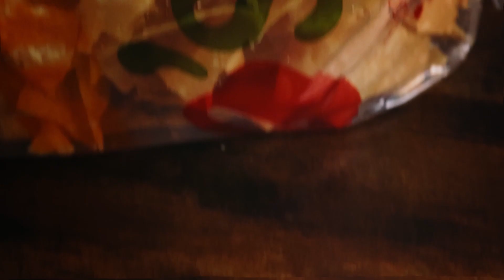The Best Queso from 3 Large Chain Restaurants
Queso...one of the best foods EVER and a very popular dish in Texas. It's a great snack/appetizer/dip/all occasion food! It's very versatile as well with all the different options: green chili, beef queso, queso blanco, spicy, etc. In this video we taste test quesos from 3 large chain, Tex Mex restaurants: Chipotle, Chili's, & Chuy's, to see which comes out on top. Before ordering queso from a restaurant, be sure to find out which one we think is worth your while and which is better avoided.

❓Quick Questions❓ What's your New Year's resolution? What's your favorite cheese or restaurant queso?

🎥 GEAR 🎥
📷 Canon EOS M50 Video Creator Kit
🦍 Joby Gorillapod Kit
💡 Studio Light Kit
☀️ K&F Concept Variable ND Filter
🔴 SanDisk Extreme Pro 64GB SD Card

0:00 Intro
0:39 The Queso Lineup
1:09 Trying Chipotle's Queso
2:52 Trying Chili's Chuy's Queso
4:39 Trying Chuy's Queso
6:12 The Ratings
7:55 Question / Outro